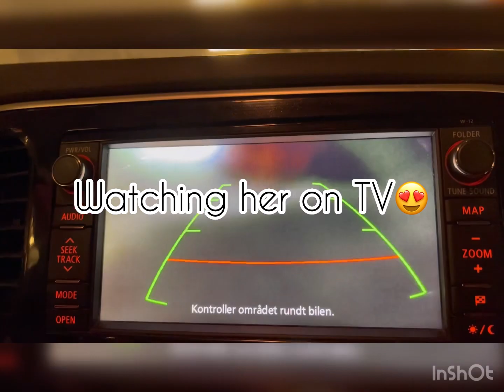Tour around Norway/ Team Bjørnshage Fam/ Rixbaby Star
Fløibanen eller Fløyfjellet is one of the city mountains in Bergen, Hordaland Norway. The highest point is 400 m (1,300 ft) above sea level. It has a funicular system called Fløibanen that transports passengers from the center of Bergen to a height of 320 m (1,050 ft) in roughly eight minutes. The view of the Bergen peninsula makes Fløyfjellet a popular attraction among tourists and locals alike.